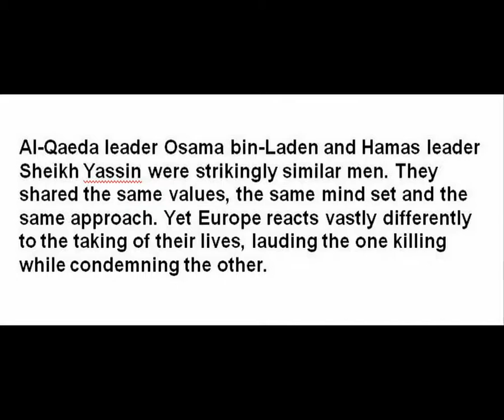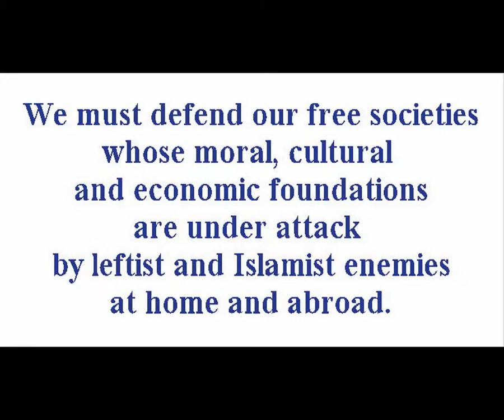Leftists and islamists hate liberty